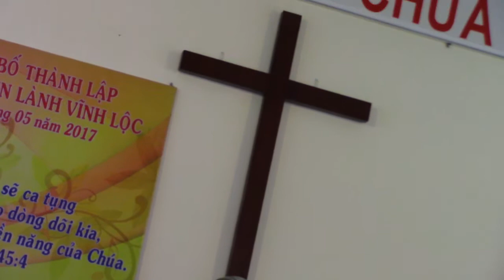HÃY NGỢI KHEN CHÚA - MS Phạm Trọng Huy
Bài giảng nhân dịp công bố Thành lập điểm nhóm Tin lành Vĩnh Lộc
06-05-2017